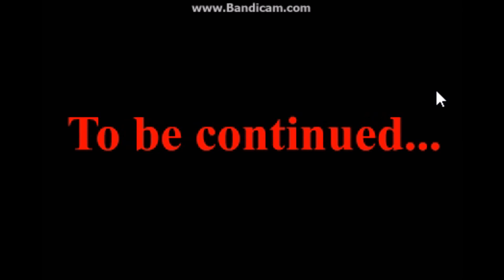coorp pt 2